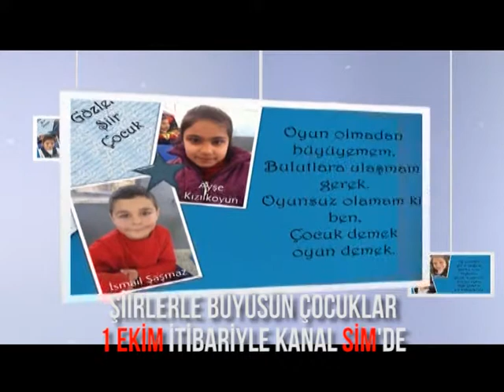ŞİİRLER BÜYÜSÜN ÇOCUKLAR 2017 yeni yayın dönemi tanıtım uzun